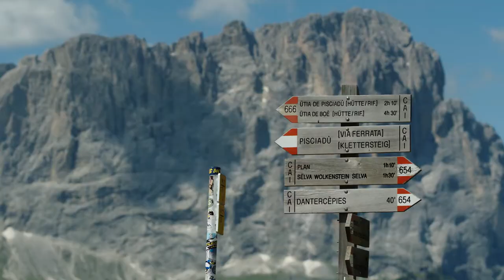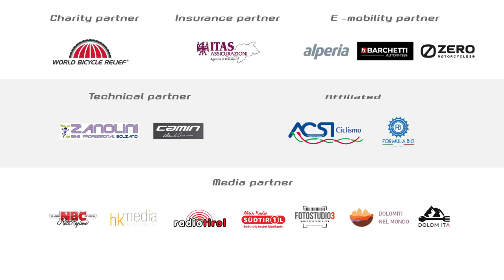45° Giro delle Dolomiti 2022 - new trailer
Welcome to the 45° edition of Giro delle Dolomiti from 24th – 30th July 2022. The oldest weeklong bicycle event for Dolomites lovers will take you through South Tyrol: the city of Bolzano, up to Renon, Passo delle Erbe, in Val Venosta and Val Sarentino, trough Trentino: in the Lake Valley and the city of Trento. The registration is open!